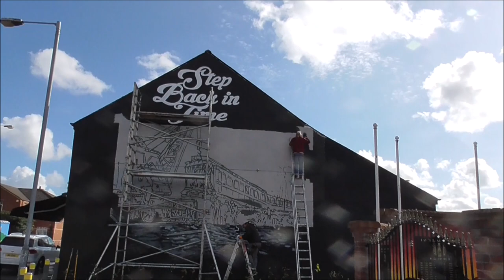Ballymacarrett Rail Crash Mural Pt 2 BlazeFX Dee St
I'm back on Dee Street East Belfast to make a follow up video of the large wall mural that is taking shape opposite Calvary Baptist church. The mural is on the corner of Severn Street.
This, 'Step Back in Time', piece commemorates the horrible 1945 Ballymacarrett Rail Crash that happened a few hundred yards from this spot. 22 people were killed and many more injured. It was the worst rail crash in N Ireland since 1889.
BlazeFX a well known StreetArt/Wall Mural team of guys have been commissioned to visually take us on a step back in time to that dark day. It is good to know our local history and remember the lost.
I will do a final video to show you the completed mural.